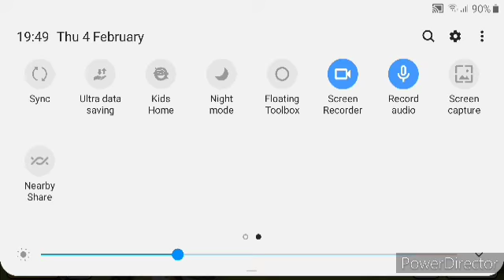Clash of Clans episode 4 New Troops Wizard and Balloon Get some Gold and Elixir New Boat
well yeah I know so yeah I got a lot upgrade my stuff so yeah I want see more new building so yeah Upgrade and again so yeah is fun I love this game so yeah I know anyway I got a lot new troops is really crazy so yeah guys enjoy make sure subscribe and leave a like I talk you guys latter